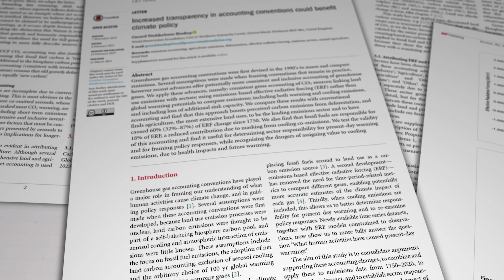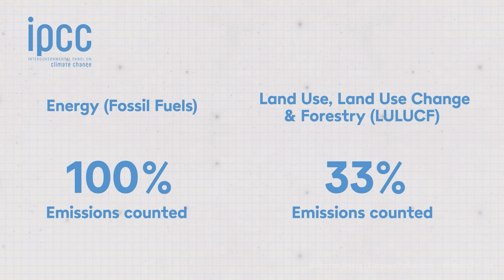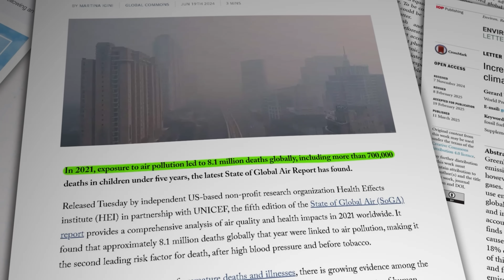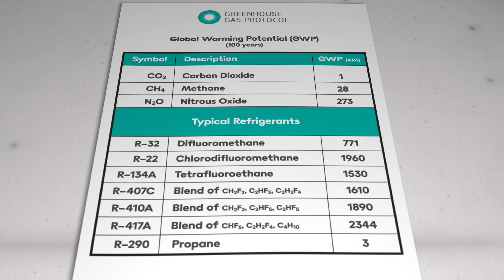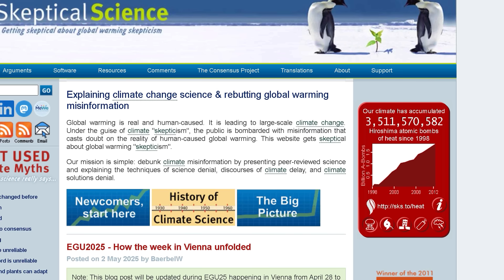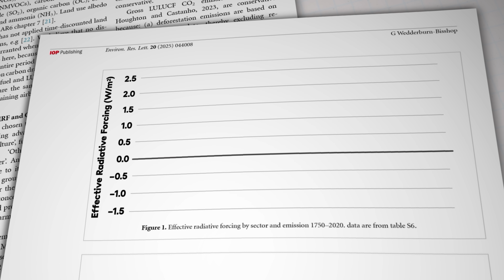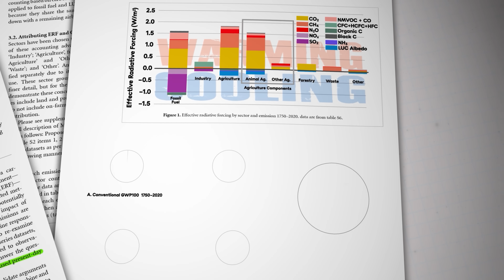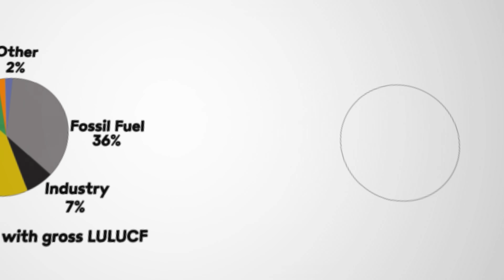A controversial new paper challenges established emissions accounting criteria.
Since this video was posted on 11th May 2025, I have received very robust challenges from people who I know and trust in the climate science community about the veracity of the paper featured . I will therefore be reviewing those challenges and producing a follow up video to be posted on Sunday 18th May 2025.

Reference Links
Main research paper - Wedderburn-Bisshop